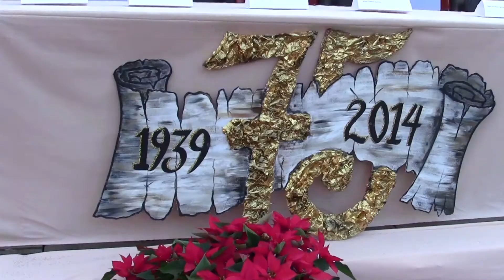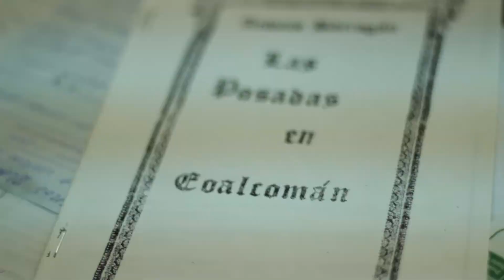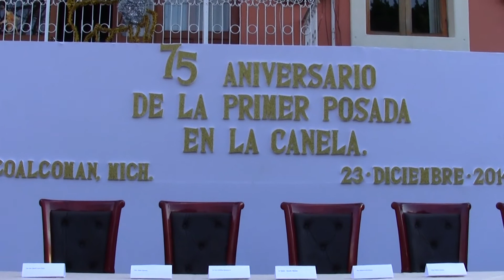HISTORIA DE LAS POSADAS | PARTE 2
Te compartimos la segunda parte de la Historia de las Posadas, una de la tradicion mas emblematica en mi municipio y mas visitada por paisanos que residen en los Estados Unidos, asi como turistas del Estado de Michoacan y de la Republica Mexicana, vamos a presumir esta gran tradicion.

tw: @tucoalcoman